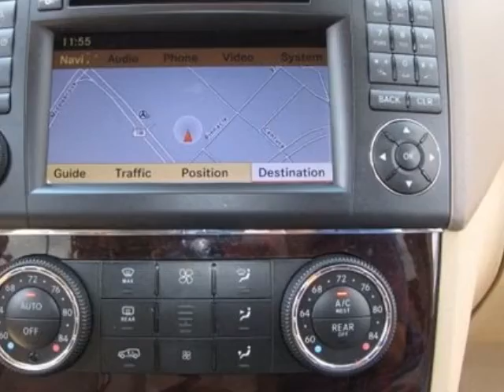2010 Mercedes-Benz M-Class ML350 SUV - Germantown, MD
EuroMotorcars Germantown, Germantown, MD - Mercedes-Benz M-Class ML350